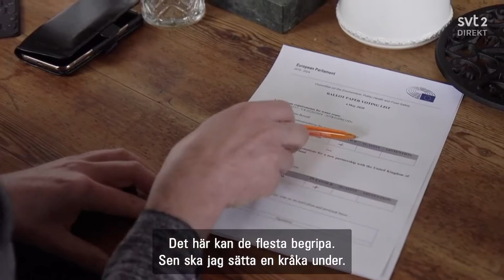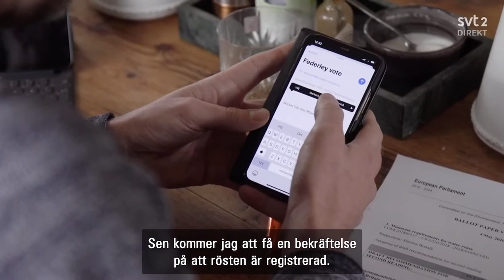Fredrick Federley (C) i SVT Agenda om hur arbetet i EU-parlamentet påverkas under coronakrisen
Under coronakrisen är vi många parlamentariker som arbetar hemifrån. Jag pratar med SVT Agenda om hur det fungerar i praktiken.

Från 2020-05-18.